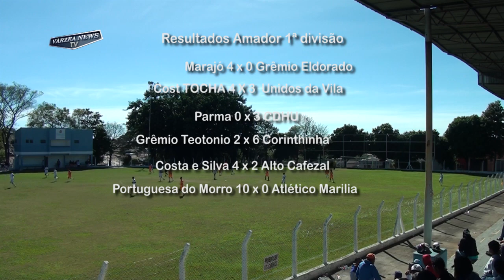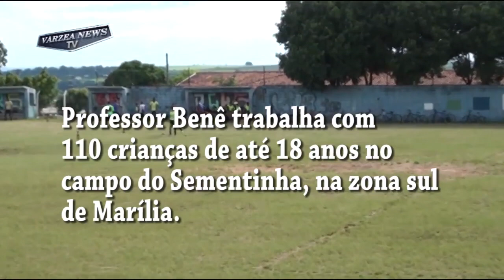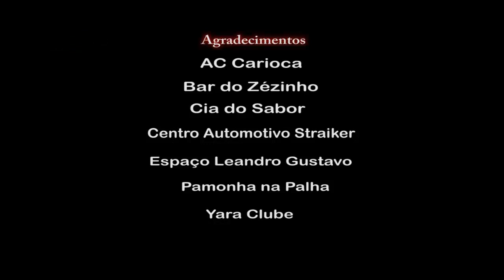VARZEA NEWS: Futebol amador mariliense 13-06-2016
No programa desta semana conhecemos a equipe do Parma Marília que disputa a várzea mariliense e também o trabalho do profº Benê, na Escolinha Passe Certo na zona sul de Marília-SP